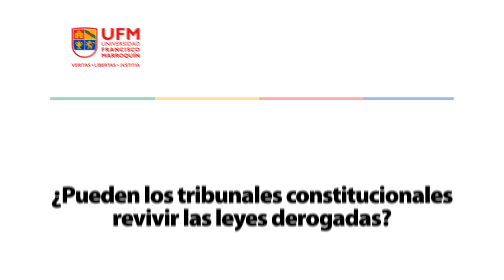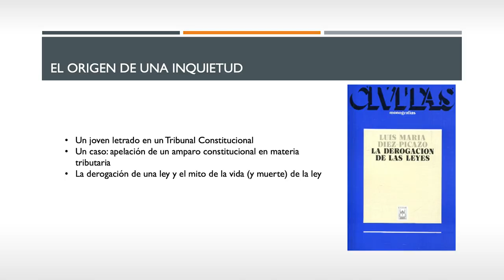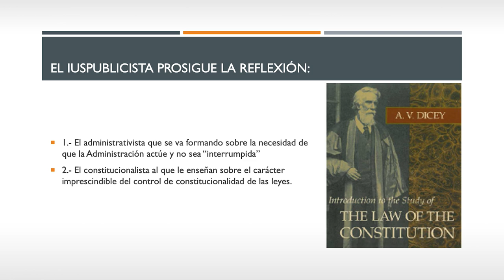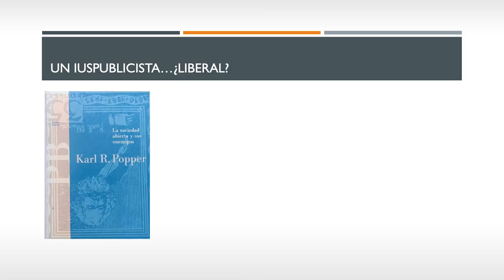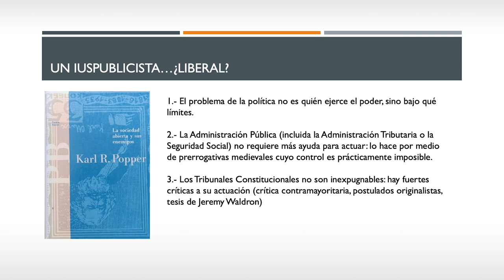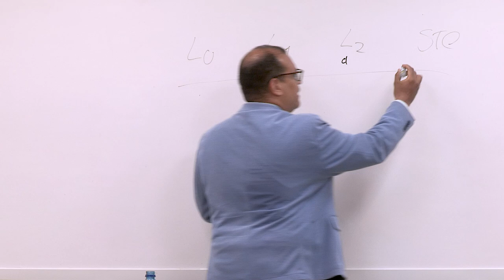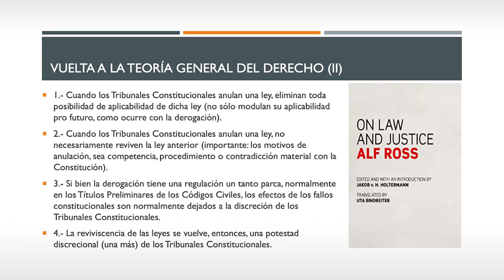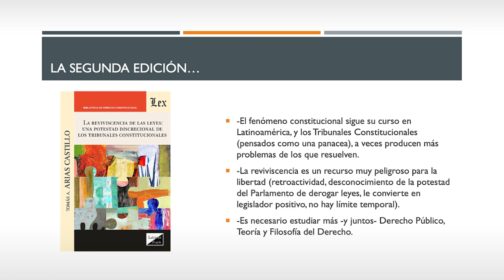¿Pueden los tribunales constitucionales revivir las leyes derogadas? | Tomás A. Arias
Organizado por Escuela de Posgrado